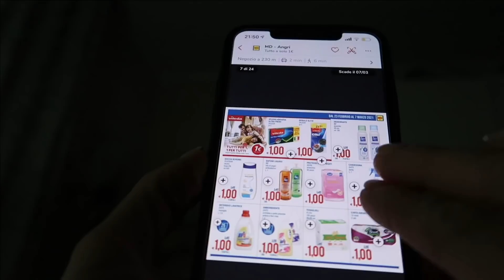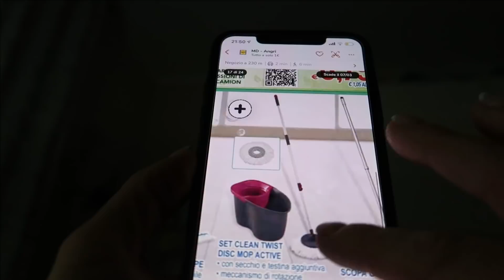*NEW* ROUTINE SERALE DI UNA GIOVANE MAMMA| MAMMA +3 BIMBI| PREPARA UNA CENA VELOCE CON ME| debbyg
*NEW* ROUTINE SERALE DI UNA GIOVANE MAMMA| MAMMA +3 BIMBI| PREPARA UNA CENA VELOCE CON ME| debbyg routine clean debbyg ricette Prepariamo cena insieme, una cena veloce ma ideale per tutta la famiglia. Mamma giovane casalinga sola con 3 bambini. Prepariamo anche una buona torta alla zucca, ottima per bambini che non mangiano le verdure! Pulizie dopo-cena e relax a letto di una mamma. Grazie per il vostro supporto. Vi voglio bene, Debby 🤍

RICETTA DOLCE ALLA ZUCCA:
200g polpa di Zucca (cotta al vapore, o in altro modo, senza nessun condimento! e poi frullata)
150g Farina
100g Zucchero
Mezza bustina lievito per dolci
1 Bustina vanillina
1 Uovo
70ml Latte
55g Burro Sciolto
Gocce di Cioccolato
COTTURA: 180* per 20minuti circa

▪MONTALATTE ELETTRICO
▪STAMPI IN SILICONE
▪PINZE ORO ROSA
▪LA SEDIA CHE HO VICINO LA SCRIVANIA
▪CONTENIORE FRIGO
▪CONTENITORE FRIGO
▪AGENZA PER PIANIFICARE PASTI

❤ GRAZIE PER ESSERTI ISCRITTO ❤
 -DebbyG